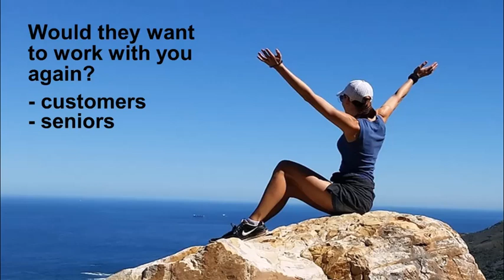Analysis 101 Strategies Free Lecture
This free lecture is part of the JTG Proficiency1 Course Analysis 101: Strategies for Success as an Analyst by Chris Savos.  The full course is available at:

Dr. Chris Savos is dedicated to helping analysts everywhere build great careers. In addition to developing courses for Proficinecy1, he designs and delivers unique in-person leadership, analytic, and professional skills training programs to a range of clients in the Intelligence Community and the private sector. Chris has extensive experience as an executive manager, leader, and analyst with the Central Intelligence Agency (CIA), where he worked for 22 years and earned the Distinguished Career Intelligence Medal, the Agency’s highest award for career service.